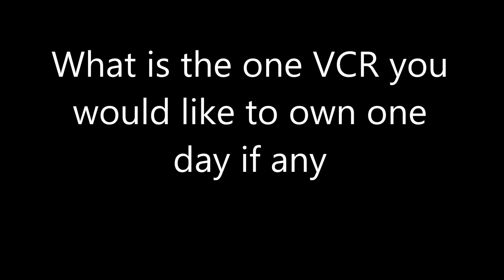Question #33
For me its a Multi Region VCR so I can play anything like U.K. and Austriallian VHS tapes for example
What about you guys